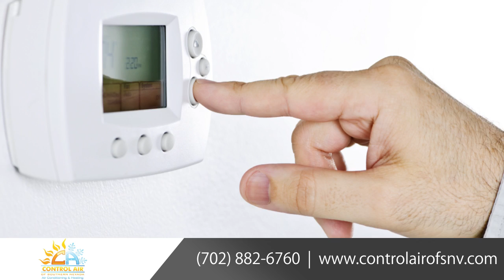Control Air of Southern Nevada | Heating & Air in Henderson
When it comes to Control Air of Southern Nevada, nothing is more important than choosing the right team to install, maintain, or make repairs on your heating and cooling systems.  That's why so many people know to rely on the experienced professionals at Control Air of Southern Nevada to take care of them. We are dedicated to offering the fastest and most affordable service, as our experienced technicians are trained and equipped for to work on and resolve all kinds of HVAC issues. Offering a variety of services that includes repair, installation and maintenance, we provide up front pricing on our work, so you know what you are paying for. Day and night we are here for you.